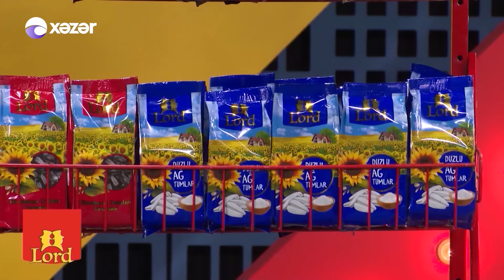Komedixana 122-ci Bölüm 05.09.2021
Səhnəciklər:
0:00 Giriş
02:23 Səhnəcik - Təyyarə
30:25 Səhnəcik - ƏDV

Aktyorlar :  Ənvər Abbasov, Müşfiq Şahverdiyev, Xəyalə Quliyeva,  Gülcahan Salamova, Cavidan Novruz, Firuzə Balayeva, Həsrət Həsrətov, Anar Almazov, Mənsur Şərifov,  Ramil Nuriyev (Pələng), Zarina Qurbanova